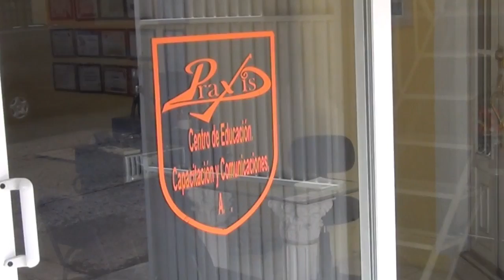CURSO: Como Hablar en Público en Guadalajara, México (taller presencial de comunicación efectiva)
Curso-Taller presencial para Hablar en Público en Guadalajara, México: "Comunicación Efectiva". Recomendado por Víctor Toscano, e impartido por Germán Barragán Herman Worm.

Se entrega diploma con validez oficial por la SEP y la Secretaría del Trabajo.

•• ¿Quien es Germán Barragán y qué aprenderás en este curso? ••

En este video te presentamos a Germán Barragán, conocido también como Herman Worm, que es el instructor de este curso-taller presencial para hablar en público, y las instalaciones donde imparte este taller.

Germán lleva ya varios años impartiendo este taller presencial de comunicación efectiva para hablar en público aquí en Guadalajara, México. Y hoy lo estamos visitando para que tú conozcas sus instalaciones, y para que él nos platique a mas detalle sobre el curso para hablar en público:

•• Preguntas de la entrevista ••

→ ¿Qué te llevó a desarrollar el gusto por el tema de hablar en público?

→ ¿Cuál es el principal obstáculo para hablar en público que los alumnos enfrentan al inicio?

→ Cuál es la principal técnica que te ayudó a ti para poderte expresar en público como un profesional.

→ ¿Cuánto tiempo tienes impartiendo este curso de comunicación efectiva y qué satisfacciones te ha dejado a ti en lo personal como instructor el enseñar a otros a hablar en público?

→ ¿Cuántos alumnos se han graduado y cuál ha sido la satisfacción que ellos han obtenido en los años que has estado ofreciendo este taller?

→ Sabemos que tu curso es vivencial y que es 80% práctico. Cuéntanos: ¿Cuál es la mecánica que utilizas para que los alumnos dominen estas habilidades de comunicación?

→ ¿Cuánto tiempo dura el curso?

→ ¿Donde se pueden inscribir y tomar el taller?

•• Curso-Taller: “Comunicación Efectiva” ••

En este curso aprenderás a:

  ✓ Estructurar tus Ideas para expresarlas,
  ✓ Hablar con Seguridad y Confianza,
  ✓ Dominar los nervios,
  ✓ Usar correctamente tu Voz,
  ✓ Aprovechar tu Lenguaje Corporal,
  ✓ Influir con tus Palabras,
  ✓ Conducir  eventos,

• LUGAR: Tlaquepaque, Jalisco, México.

• PRÓXIMAS FECHAS: Llama y pregunta por la próxima fecha de inicio.

• DIPLOMA: Al completar el curso se te entregará un diploma con validez oficial ante la SEP y la secretaría del trabajo.

• CUPO: Limitado a 24 personas.

Recuerda que este es un curso presencial, que se imparte en Guadalajara, Jalisco, México.

Cuando llames recuerda mencionar que lo viste en la página de Víctor Toscano, y así te asegurarás de que tu nombre quede registrado en la lista de alumnos con el 10% de descuento.

Inscríbete ya a este taller vivencial de comunicación efectiva que te permitirá mejorar tu vida, porque al graduarte serás capaz de cautivar, guiar e inspirar auténticamente cuando hables en público como un profesional.